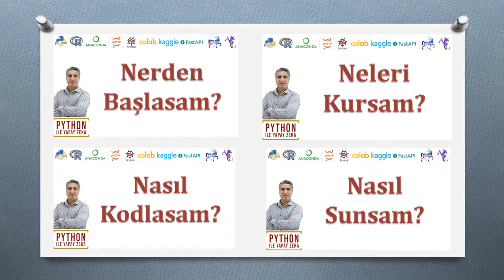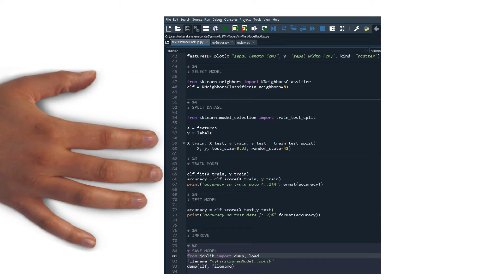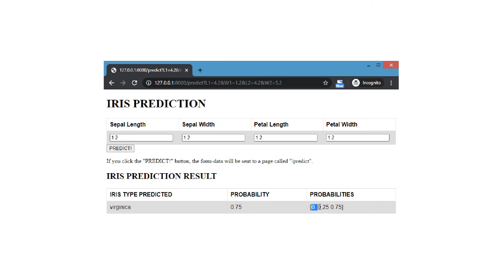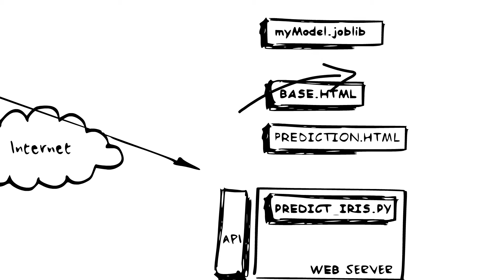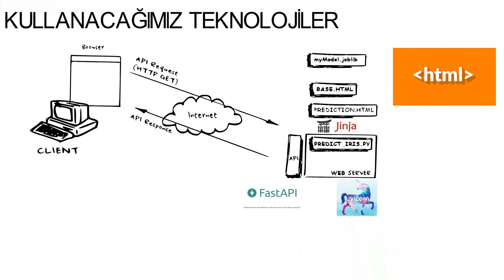Modelini Webden Paylaş: Sıfırdan Webe Yapay Zeka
Merhaba, bu  videoda genel hatları ile  önceden eğittiğimiz modelimizin kullanıcıya internet üzerinden hizmet sunabilmesi için kurmamız gereken alt yapıyı göreceğiz.

Yapay Zekaya yeni adım atanlara yardımcı olmak için 4 viedodan oluşan bir seri  hazırladım.
Nereden Başlasam adlı videoda sıfırdan başlayıp bir yol haritası oluşturduk.
Bu yol haritasını takip ederek Neleri Kursam adlı videoda da gerekli kurulumları yaptık.
Makine öğrenmesinin tüm kodlama aşamalarını, IRIS çiçeğinin sınıflandırılmasınında Nasıl Kodlasam adlı videoda gördük.
Bu  videoda ise genel hatları ile  önceden eğittiğimiz modelimizin kullanıcıya internet üzerinden hizmet sunabilmesi için kurmamız gereken alt yapıyı göreceğiz.

Bir önceki videoda gördüğümüz iris çiçeğinin 3 türü vardır.
bu 3 türü birbirinden ayırt etmek için çiçek ve yapraklarının en ve boy bilgileri önemlidir.
Bu çiçeğin uzmanları tarafından derlenen 150 örneklik veri setinde her örneğe ait ölçümler ile bu çiçeğin hangi tür IRIS olduğu kaydedilmiştir.
Nasıl Kodlasak adlı videomuzda bu veri setini kullanarak eğittiğimiz modelimizi test edip %98 başarımını görmüş ve daha sonra kullanmak üzere saklamıştık.
Bu videoda ise şu an görmekte olduğunuz uygulamanın nasıl yapılabileceğini kısaca açıklayacağız.
Kullanım senaryomuz şu şekildedir:
Bahçesinde bir IRIS çiçeği bulan ve bu çiçeğin türünü merak eden bir kişi; çiçeğin ve yaprakların ölçüsünü alır. Daha sonra hazırladığımız web sitesini ziyaret ederek aldığı ölçüleri sayfadaki forma girer.
Predict tuşuna basar.
Web sayfasındaki form objesi ölçümleri web sunucusu üzerindeki belirlenmiş bir porta yönlendirir.
Web sunucusu gelen bu isteği alarak APİ protokolüne göre yazdığımız uygulamaya ölçümleri verir.
Uygulama daha önceden sakladığımız modelimizi çalıştırır.
Modele ölçümleri vererek çiçeğin türünü tahmin ettirir.
Elde edilen tahmin web sunucusu aracılığıyla kullanıcıya web sayfası olarak sunulur.
Böylece kullanıcı ile eğitilmiş model arasında web üzerinden bağlantı kurulmuş olur.

Bu örnek senaryoyu gerçekleştirmek için farklı teknolojileri bir araya getirip kullanmamız lazım. Bu teknolojileri özetlemek gerekirse; öncelikle kullanıcının bir bilgisayarı olduğunu ve bu bilgisayarda da herhangi bir web browser ın kurulu olduğunu kabul ediyoruz.
Diğer taraftan, bizim de bir modeli eğitip kullanıma hazır ettiğimizi, gerekli web sayfalarını oluşturduğumuzu, API ve web sunucusu ile entegre çalışan bir python uygulaması geliştirdiğimizi farz ediyoruz.
Tabi ki bu kullanıcı ve sunucu arasında bir internet bağlantısının var olduğunu da düşünüyoruz.
Kullanıcı web sitemizin adresini web browserına girerek sucusu ile bağlantı kurar ve ölçüleri HTTP protokolünü kullanarak API arayüzüne gönderir. API arayüzü gelen isteğin hangi uygulamayla ilgili olduğunu anlayarak bu uygulamayı aktifleştirir. Çalışan kodumuz API arayüzü tarafından kendisine verilen ölüleri alarak eğitilmiş modele verir. Model verileri kullanarak bir tahmin üretir. Geliştirdiğimiz uygulama modelden gelen tahmini alarak daha önceden hazırladığımız HTML sayfasının uygun bölümüne bu tahmini yazar. Artık cevap HTML formatında hazırdır. Bu cevap web sunucusu aracılığıyla kullanıcıya gönderilir. Kullanıcı gelen cevabı web browser içinde web sayfası olarak görür.

Bu çalışmamızda API olarak FASTAPI kütüphanesini kullanacağız. FASTAPI hem kullanılması kolay hem de oldukça hızlı çalışan bir api uygulamasıdır.
Web sunucusu olarak ise UVİCORN u seçtik.

Diğer taraftan web sayfaları için doğal olarak HTML dilini kullanacağız.
Ayrıca,  HTML ile kodumuzu harmanlamaya yarayan Jinja adlı bir kütüphaneyi de kullanmamız gerekir.
Tüm sistem ekranda görüldüğü şekilde olacak.
Biraz karmaşık görünse de aslında sonuçta geliştireceğimiz kod sadece 40 satırdan ibarettir! Şu an çalışmakta olan uygulamanın tüm kodunu görmektesiniz.
Eğer bu konu ilginizi çektiyse ve bu uygulamayı nasıl geliştireceğinizi öğrenmek istiyorsanız tüm detaylar için Nasıl  Sunsam? adlı videomu seyretmenizi öneriyorum.  Hoşçakalın!